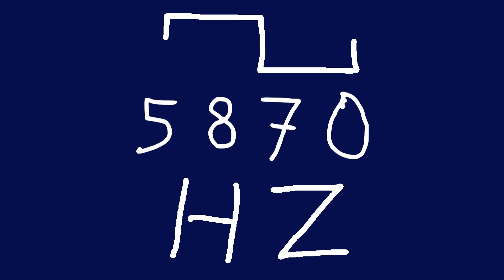5870 hz square